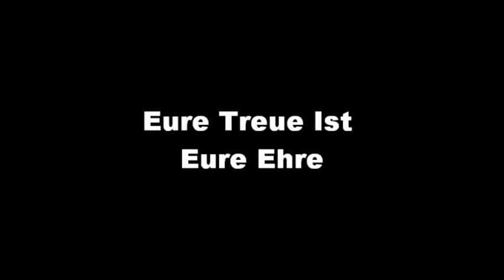Synthezya - Deafening Noise Preview Trailer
Hier, der Vorschau Trailer zur am 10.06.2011 erscheinenden free EP Deafening Noise. Ihr könnt sie kostenlos downloaden oder für 5 Euro auch inkl. Cover bestellen.
Here, the Preview Trailer for the upcoming Free EP Deafening Noise who will aviable at the 10th of July 2011. You can download it free or buy it for 5 Euro incl. Cover.